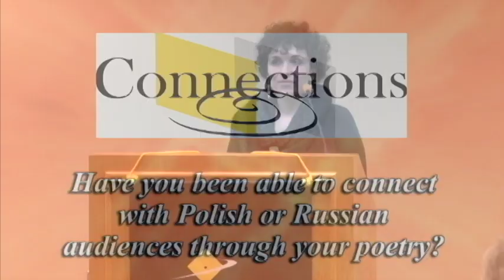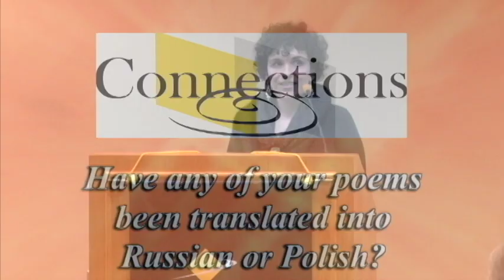Connections: Jehanne Dubrow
Poet Jehanne Dubrow...reads from "Red Army Red"
   Jehanne Dubrow is the author of four poetry collections, including most recently Red Army Red and Stateside (Northwestern UP, 2012 and 2010). Her first book, The Hardship Post (2009), won the Three Candles Press Open Book Award, and her second collection, From the Fever-World, won the Washington Writers' Publishing House Poetry Competition (2009). Finishing Line Press published her chapbook, The Promised Bride, in 2007.

    The daughter of American diplomats, Jehanne Dubrow was born in Italy and grew up in Yugoslavia, Zaire, Poland, Belgium, Austria, and the  United States. She lives on the Eastern Shore of Maryland, serves as the director of the Rose O'Neill Literary House, and is an assistant professor in creative writing and literature at Washington College.